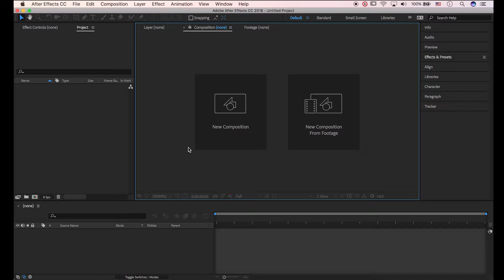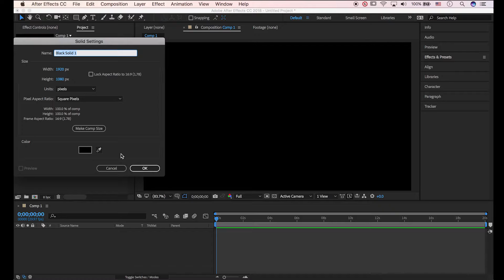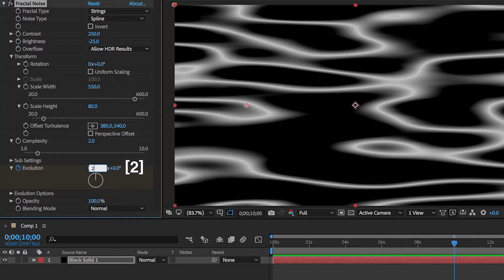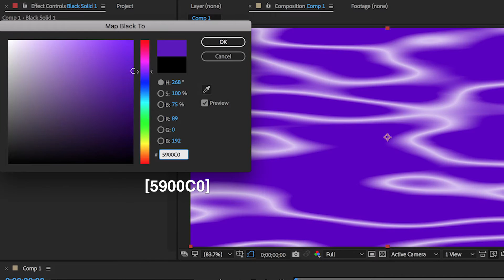Modify Fractal Noise to Make Glossy Water Surface in After Effects (Tint, Glow) - Tutorial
Hi, this is Tools Lab.

After Effects CC Tutorial - In this video we will utilize After Effects to make glossy water surface.

Thanks for wahtching!

Hope you to utilize what you learned and make awesome images.

Please keep an eye on more videos to come.